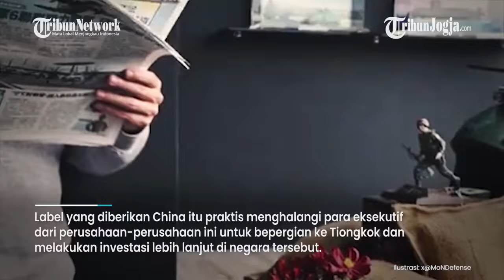CHINA MASUKKAN PRODUSEN SENJATA AS KE DALAM DAFTAR HITAM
China memasukkan Boeing ke dalam daftar hitam karena penjualan senjata ke Taiwan. Diketahui, Amerika Serikat diam-diam mempersenjatai Taipei di tengah tentangan dari Beijing.

Dikutip dari  Russia Today (RT), langkah China memasukkan beberapa produsen senjata AS ke dalam daftar hitam itu diumumkan pada 21 Mei.

Perusahaan AS yang masuk daftar hitam China antara lain adalah produsen tank Abrams, Reaper, dan drone Predator.

Sumber: Tribunnews.com

Editor video : Suluh Prasetya Aji
Narator : Noristera
Editor Naskah : Yoseph Hary W
Produser : Ribut Raharjo
(JEK)